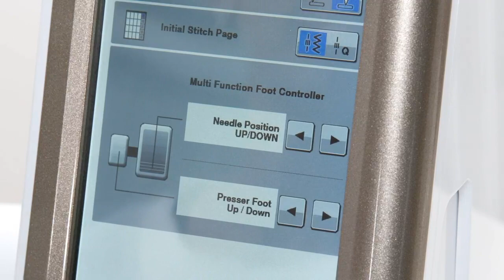Chorus Ballad Multi function Control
Both the Chorus and Ballad have a multi function foot control which makes it sew much easier to quilt and sew.